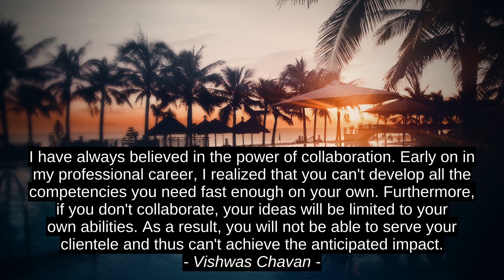A.A. Milne 3 Finest Motivation Quotes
Vishwas Chavan, Aberjhani, A.A. Milne, AA_Milne, encouragement, terrific, prime, leading, premium, inspiration, finest, best, quotes, success, top, citation, motivation